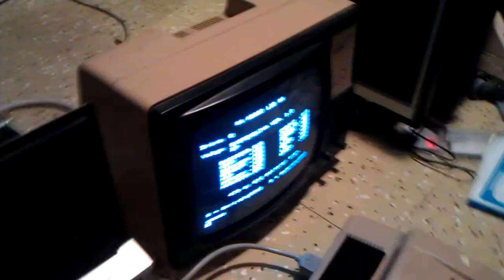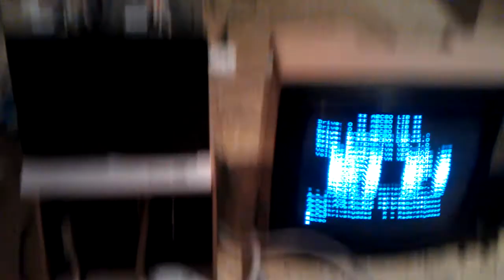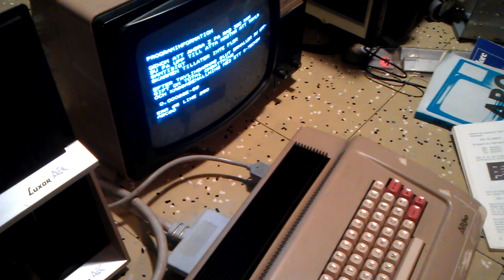Luxor ABC 80 reading from floppy!